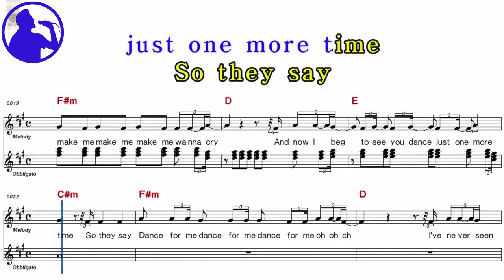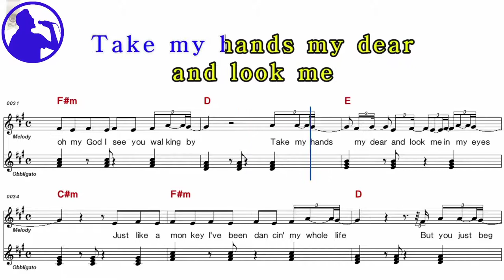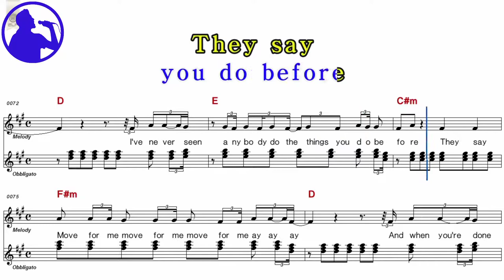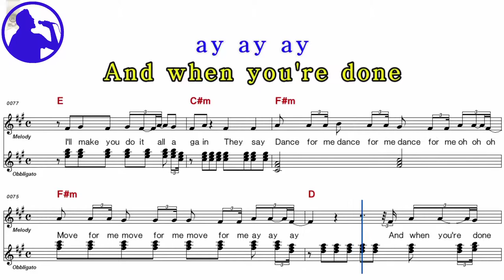Tones And I - Dance monkey karaoke version sheet music for players,chorus added(Ye karaoke)